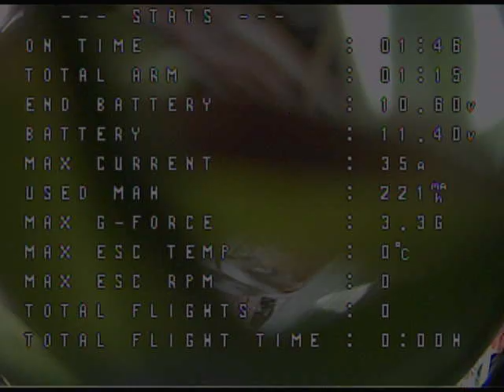NamelessRC N47 taking a heavy hit into a retaining wall.